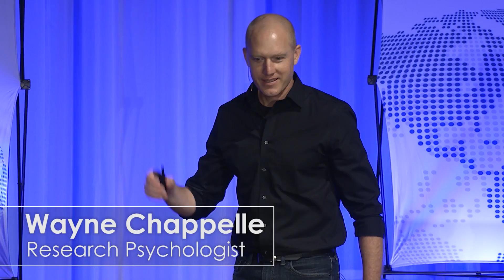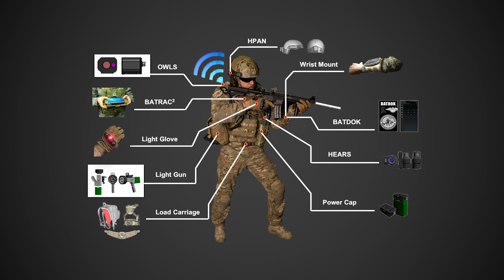The Psychology of a Hero | Wayne Chappelle | AFRL Inspire 2016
What does it take to be a hero? Can anyone be a hero? Dr. Wayne Chappelle, psychologist with the Air Force Research Laboratory’s Human Effectiveness Directorate, researched what psychological traits allowed Air Force special operations battlefield Airmen to succeed through training and in operations. He also discovered that many of the same traits that make a person a hero can also make them a great scientist or engineer.

For more about how AFRL Impacts our Battlefield Airmen, check out Nandini Iyer’s work to improve communication on the battlefield through acoustic science

Our heroes put everything on the line, day in and day out. Take a look at how AFRL supports the warfighter